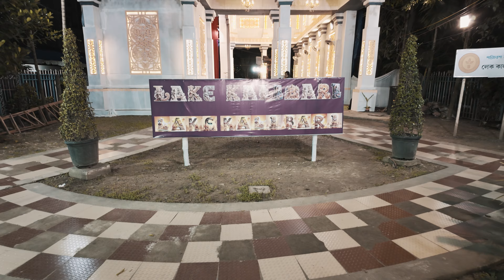Laki Kalibari | Durga Puja 2024 | Epic in 4K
Laki Kalibari | Durga Puja 2024
Epic Festivals, Season 4.